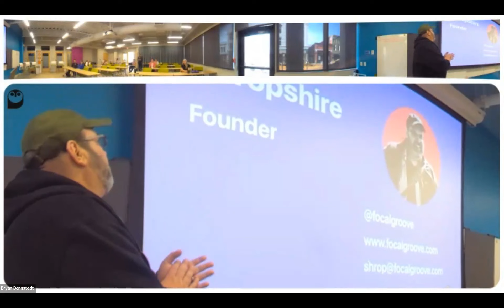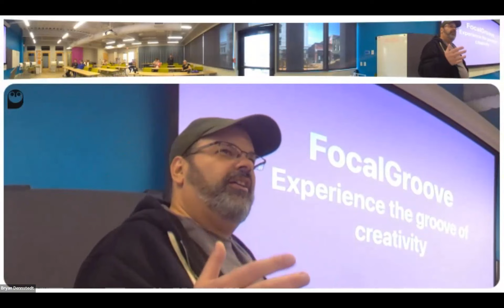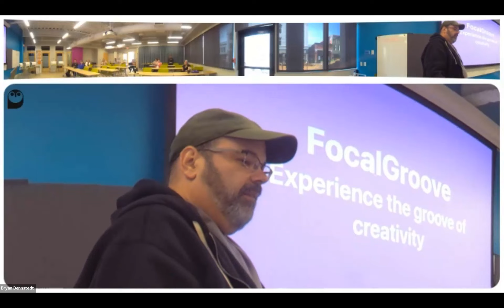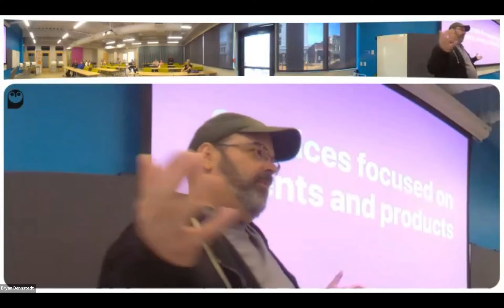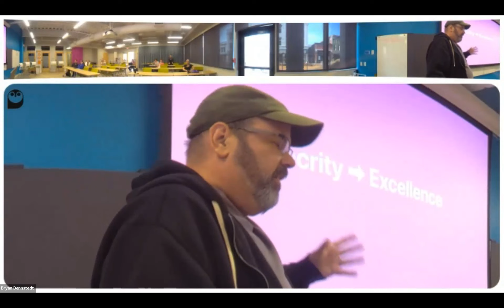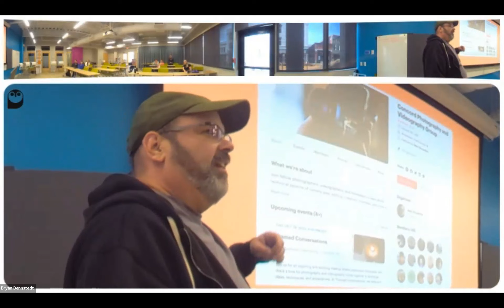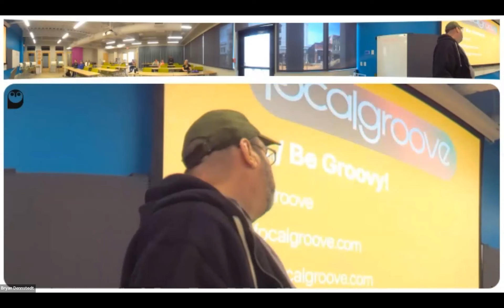Focal Groove Presentation 10/11/23